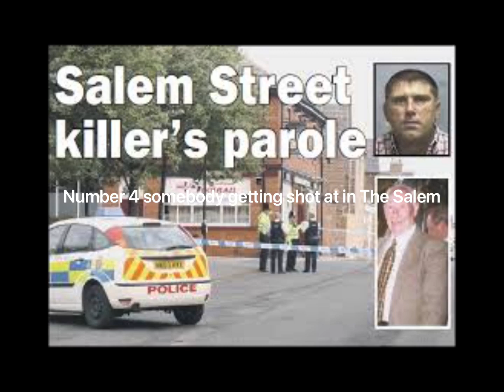Top Five Horror stories from Sunderland! 😱😱😱